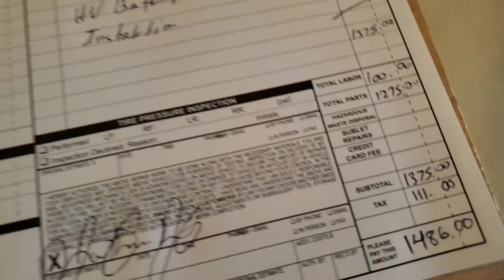OC Fair Vlog 2019